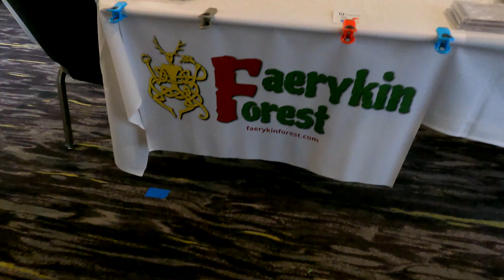Puget Sound Pagan Pride Day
2023 Puget Sound Pagan Pride Day, Sept. 30- Oct. 1, 2023, Tacoma, Washington.